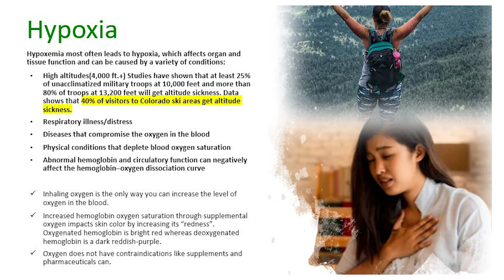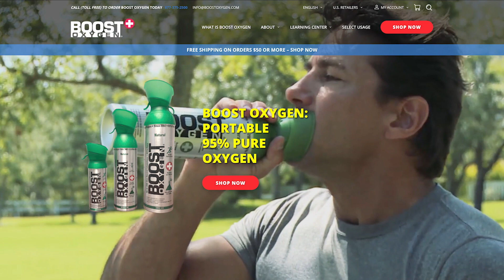23-02 Boost - 90 Second